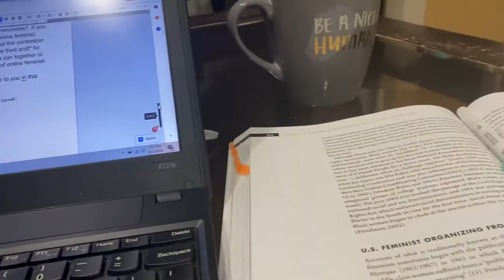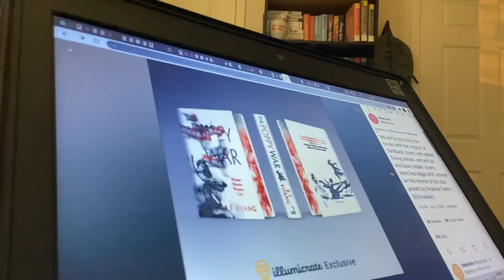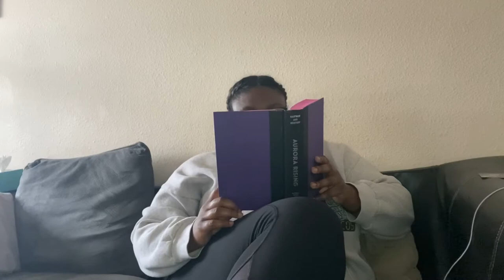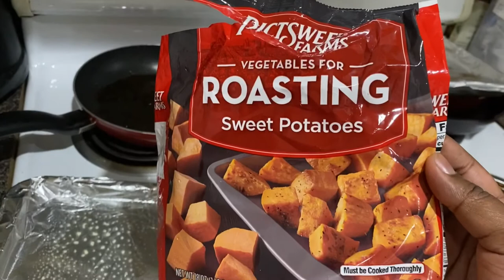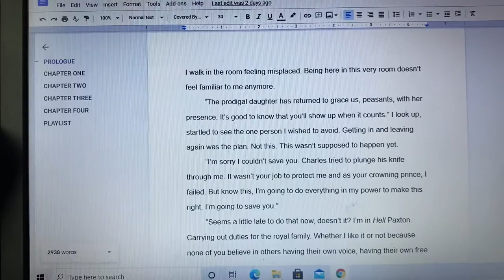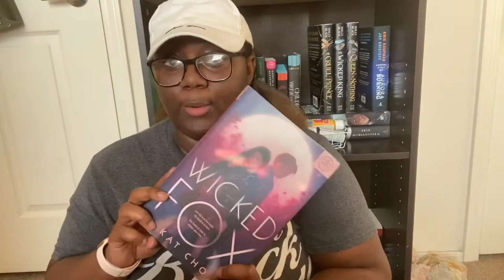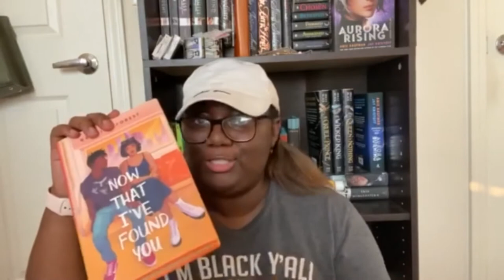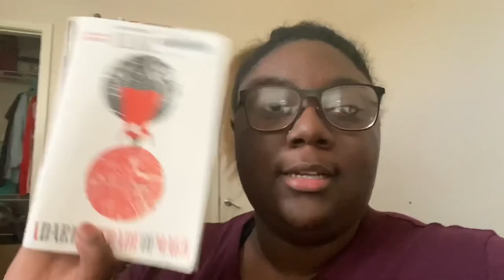A Reading Vlog Where I Actually Read 🥳 // Readathons week 3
Hi Friends! For today's video we have a reading vlog where I actually read this time. I hope you guys enjoyed today's video!

Books Mentioned:
A Darker Shade of Magic by V.E. Schwab
Aurora Rising by Amie Kaufman and Jay Kristoff
The Henna Wars by